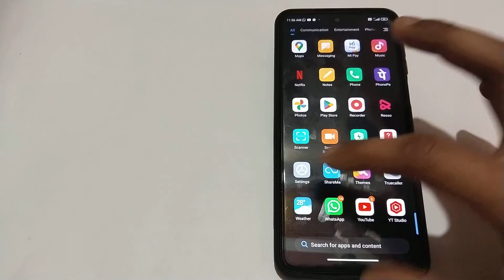how to on vibration mode in redmi note 10T 5g